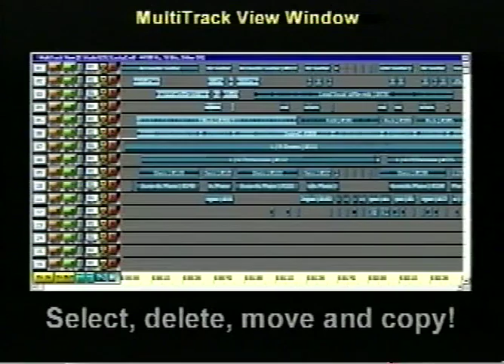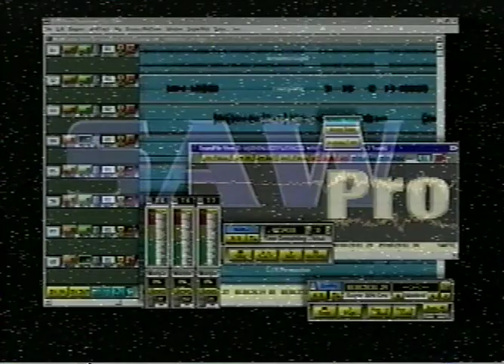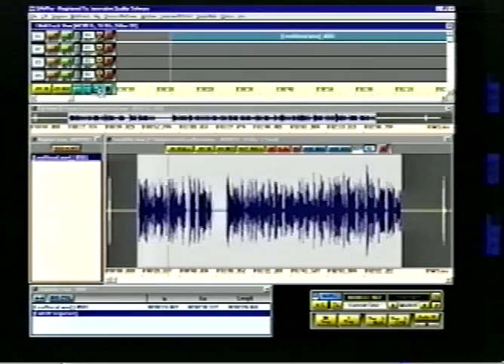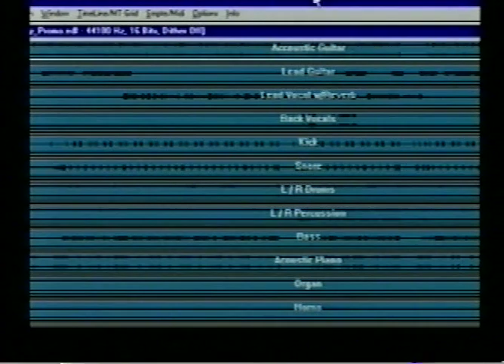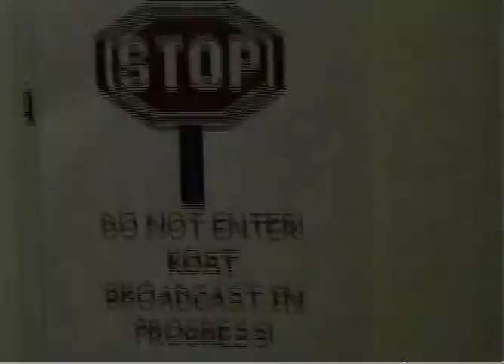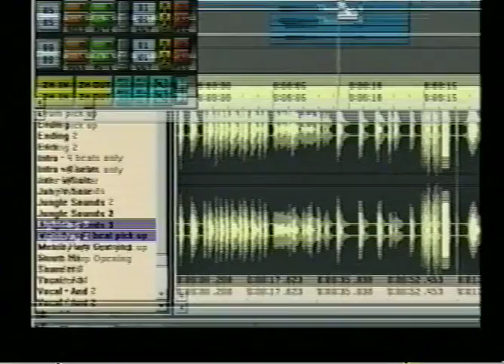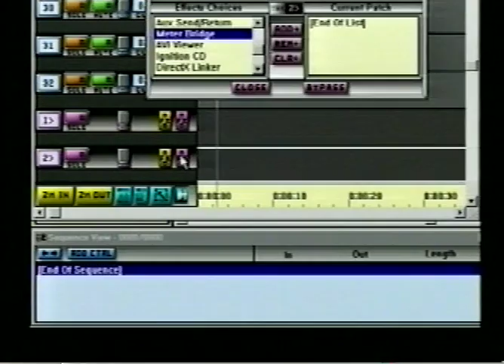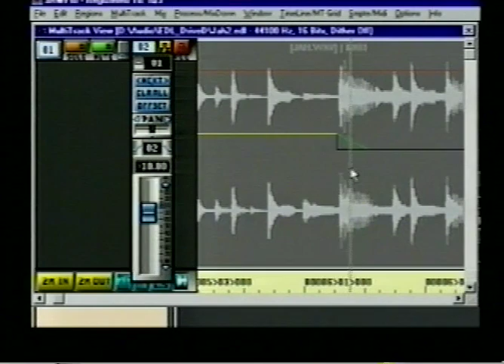Innovative Quality Software - Saw Pro Saw Plus DAW Demo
From 1994, one of the original PC DAW that revolutionized the world.